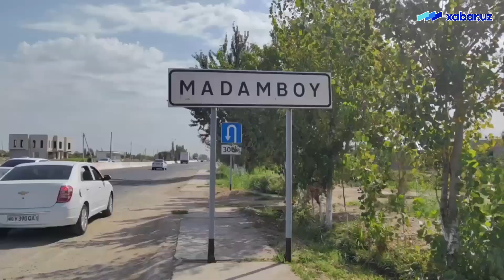Мадамбойликлар:"Бизнинг қишлоқ маҳаллага ўгайми?"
Xabar.uz 2023